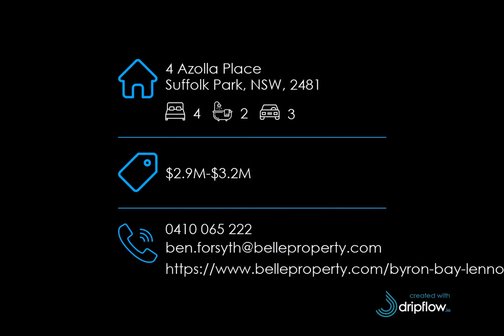4 Azolla Place, Suffolk Park, NSW, 2481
🔔 For Sale - $2.9M-$3.2M - BESPOKE BEACHSIDE HAVEN

For all enquiries contact Ben Forsyth